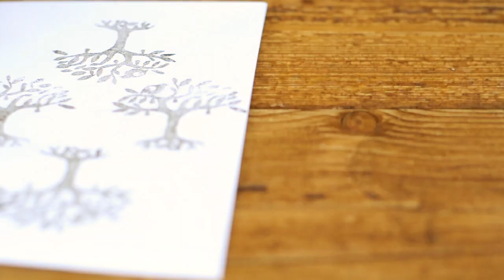How to make gift bags from envelopes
Save money and have fun making your very own attractive, chic and unique Christmas decorations. There are lots of attractive recycled papers and materials available from arts, crafts and stationery shops or you can use any nice patterned papers, catalogues or magazines you come across too.  The good news is when they start to look a little tired, or you decide you want new colours / patterns, the old ones can simply be recycled and you can quickly and easily make replacements.  Enjoy!